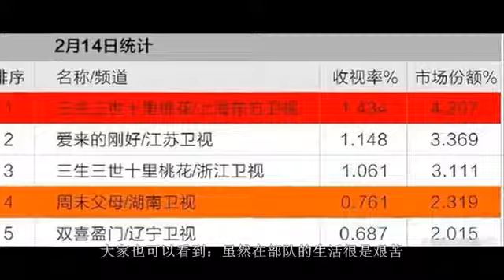《超级访问》刘恺威杨幂幸福生活中唐嫣是第三者？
明星，是观众永远关注的焦点，《超级访问》是一档访问明星以主持人为主的大型电视娱乐脱口秀栏目。本栏目不但有曾担纲多档综艺节目的主持人.

您的点赞是我最大的动力哦如果能订阅的话就更好了！

刘恺威当众骂杨幂，助理及时拉住，网友：杨幂离婚吧.